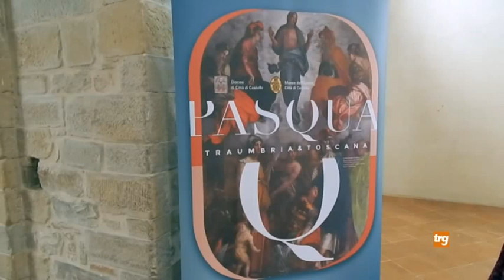Pasqua tra Umbria e Marche